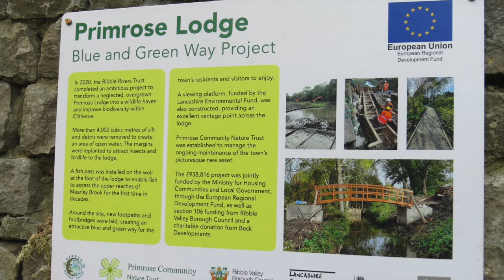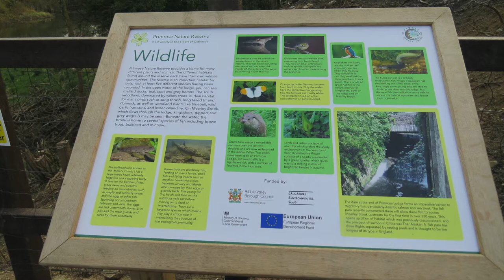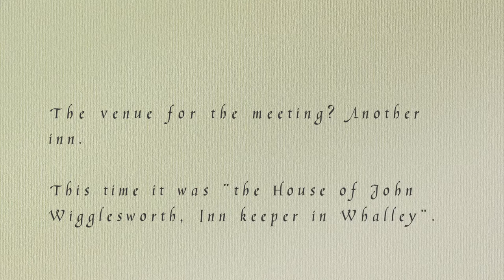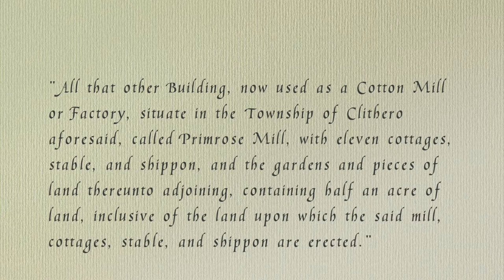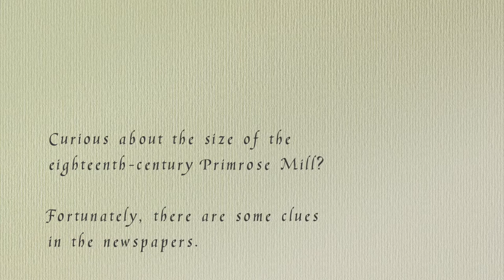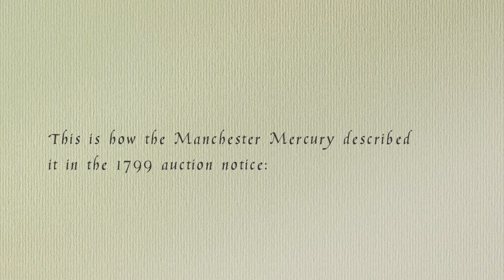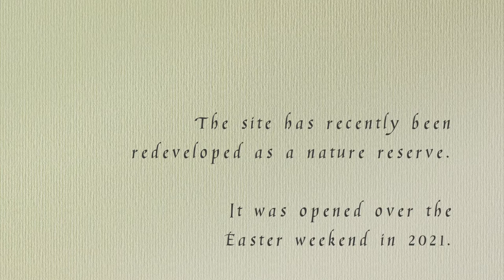Primrose Nature Reserve | A Brief Walk Through History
Over the Easter weekend in 2021, a new nature reserve opened in Clitheroe, Lancashire. As a keen photographer I went out on a nice day, intending to take a few photos, but having lived in the area for a while, I know that (in decades past) there was once a mill close to the new Primrose Nature Reserve.

As you’ll see from this video, a host of new information boards have been set up, to explain more about the site and (more importantly to me, as a historian) the way it was originally developed during the Industrial Revolution. On second glance, I spotted a reference to a certain John Parker, who will be mentioned in a forthcoming video about what can happen when you research people and places organically, so this short film evolved into something of a “then and now” project.

RESOURCES REFERENCED IN THIS VIDEO

Manchester Mercury, 26 December 1797
London Gazette, 26 June 1798 (pg.599)
Manchester Mercury, 12 February 1799